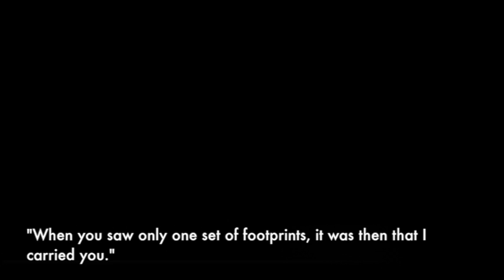A.R. - Footprints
Inspired from the poem "Footprints in the Sand" by Mary Stevenson